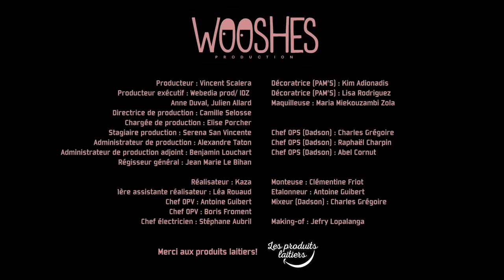FRÈRE! S01E03 - LE PROPRIO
Un p'tit dej. Une embrouille. FRÈRE!

Réalisé par: Kaza
Ecrit par: Guillaume Gamand
1ere assistante réal: Léa Rouaud
Chef OPV & étalonnage: Antoine Guibert
Chef OPV: Boris Froment
Chef électricien: Stephane Aubril
Produit par: Vincent Scalera
Producteur exécutif: Webedia Prod / IDZ, Anne Duval, Julien Allard
Directrice de production: Camille Selosse
Chargée de production: Elise Porcher
Stagiaire de production: Serena San Vincente
Administrateur de production: Alexandre Taton
Administrateur de production adjoint: Benjamin Louchart
Régisseur général: Jean Marie Le Bihan
Décoratrice (PAM'S): Kim Adionadis
Décoratrice (PAM'S): Lisa Rodriguez
Maquilleuse: Maria Miekouzambi Zola
Chef OPS et mixeur (Dadson): Charles Grégoire
Chef OPS (Dadson): Raphaël Charpin
Chef OPS (Dadson): Abel Cornut
Monteuse: Clémentine Friot
Making of: Jefry Lopalanga

Merci aux produits laitiers!